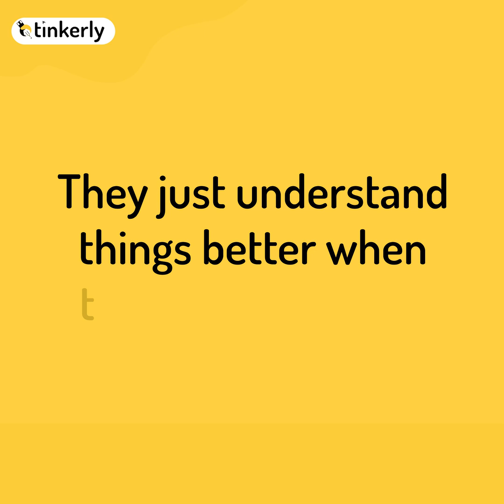Discover How An 11-yo Excelled In Academics By Learning How To Code? | Coding For Kids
Coding is fun when it is done the right way!
Watch this testimonial video and discover how an 11-yo child went from being an average to  becoming a bright student after enrolling in Tinkerly's Coding courses for kids.
Give your child a similar experience and make them future-ready by enrolling in Tinkerly's STEM learning & Coding course for kids that consist of a combination of Recorded lessons + Live 1:1 Sessions blended with STEM Toys.

tinkerly | Coding For Kids